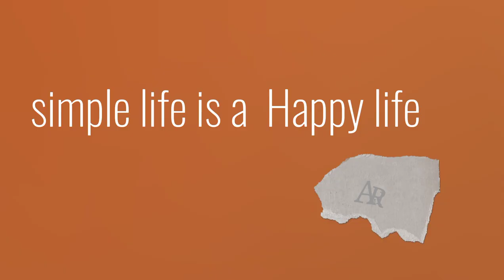Nokking pina # kan.dikgipa video 🥰